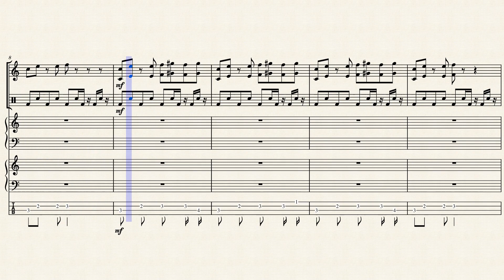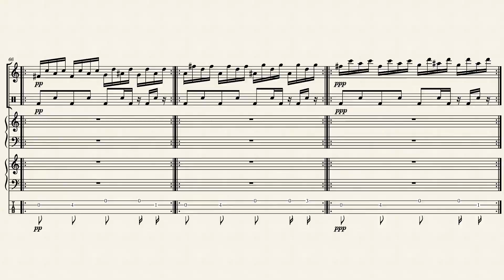39_years_better_ bass by Irene Andersson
Having fun time to work this piece.